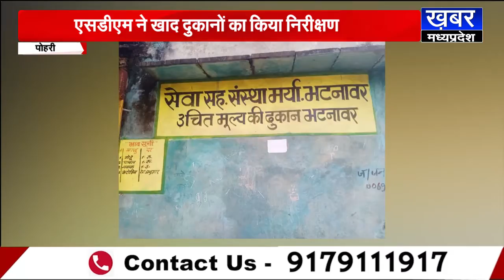POHRI- एसडीएम ने खाद दुकानों को किया निरीक्षण, अव्यवस्था पाई जाने पर की कार्रवाई